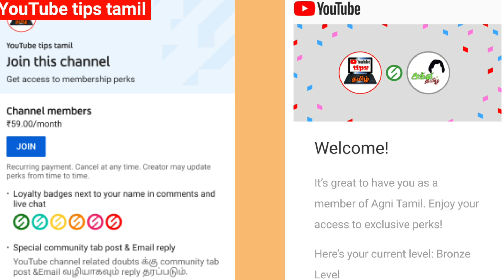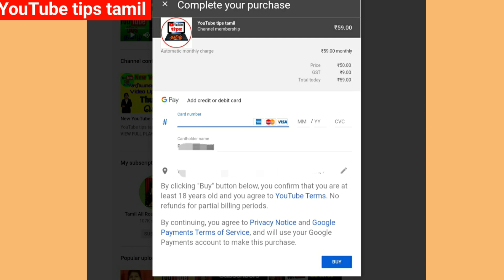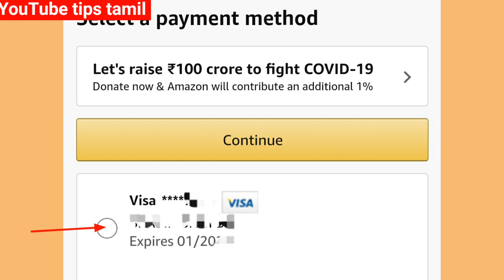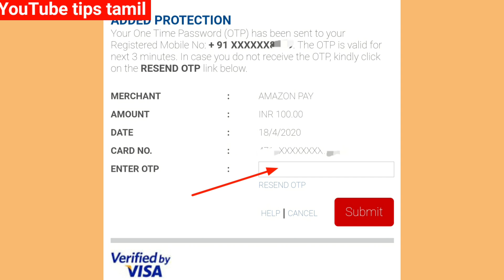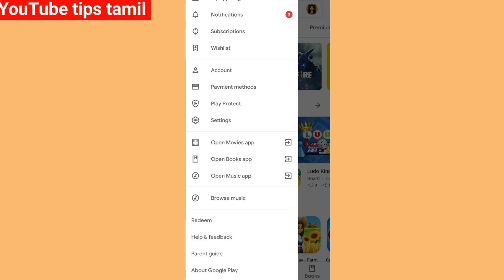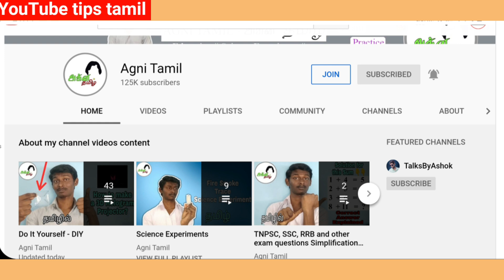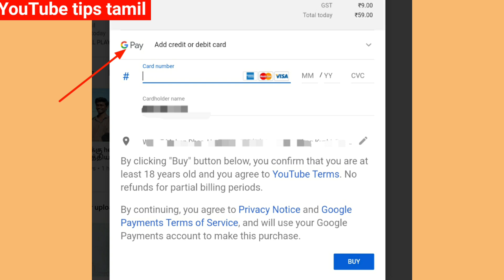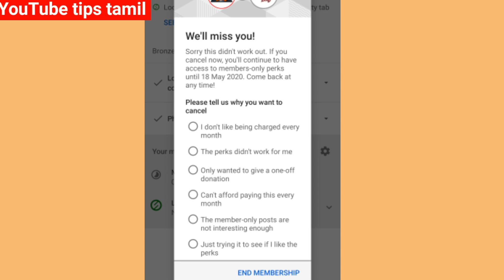Join button /How to join a channel using Google pay /Amazon gift card / credit & debit card in tamil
How to join a YouTube channel as a member using Google pay ,Amazon gift card,debit & credit card explained in tamil.Watch this on YouTube tips tamil.
Thank you Agni Tamil YouTube channel for the images